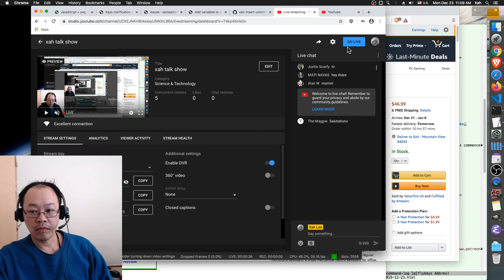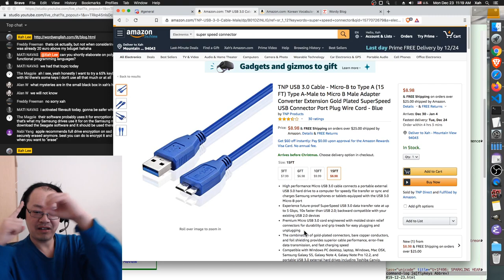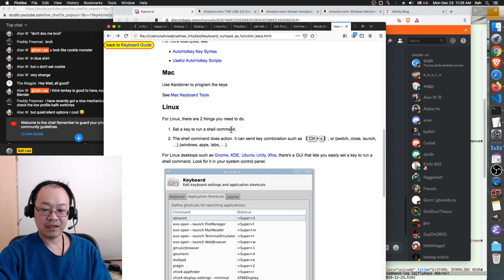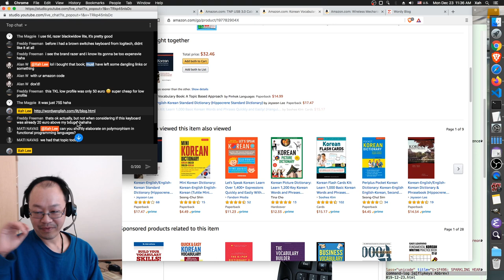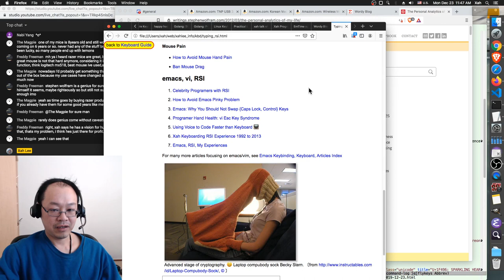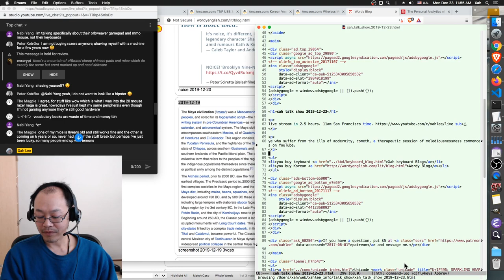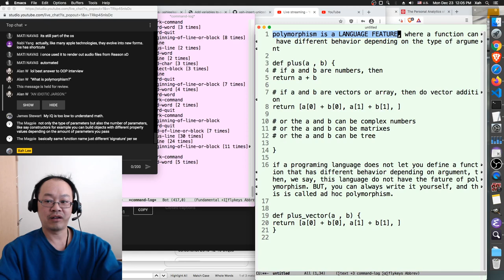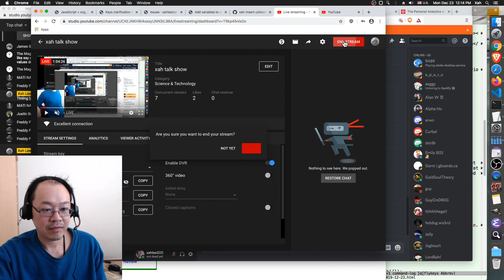programable keypad, numpad, program numpad, log your life, polymorphism explained 2019-12-23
ye who suffer from the ills of modernity, cometh, a therapeutic session of melodiousnessness commences on YouTube.
topics talked:
• Wireless Mechanical Keyboard, VELOCIFIRE TKL02WS 87 Tenkeyless, Quiet Brown Switches, White Backlit 〈Buy at amazon〉
• Korean Vocabulary Book: A Topic Based Approach 1st Edition 〈Buy at amazon〉
• [〈The Personal Analytics of My Life〉 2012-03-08 By Stephen Wolfram.